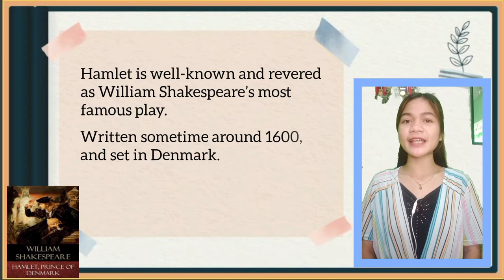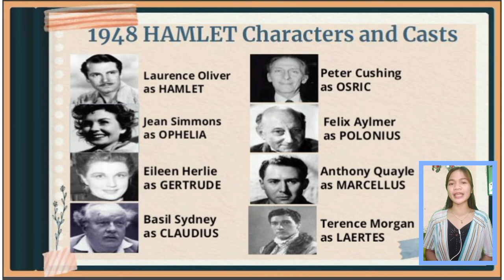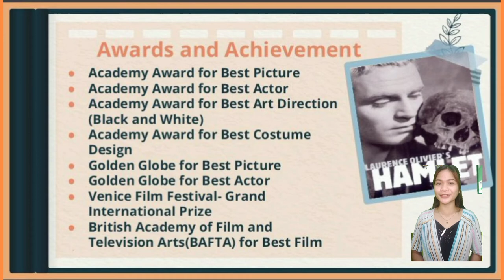Hamlet by William Shakespeare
(Characters and Awards)